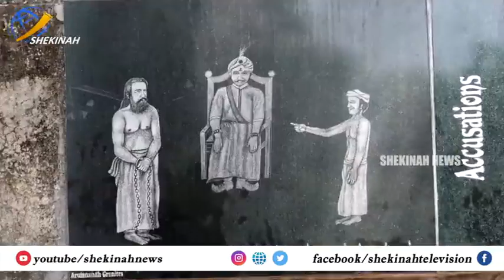*JAN 14 DAILY SAINT ST DEVASAHAYAM*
Video from ᒍIᑎᑕY ᒪOᑌI